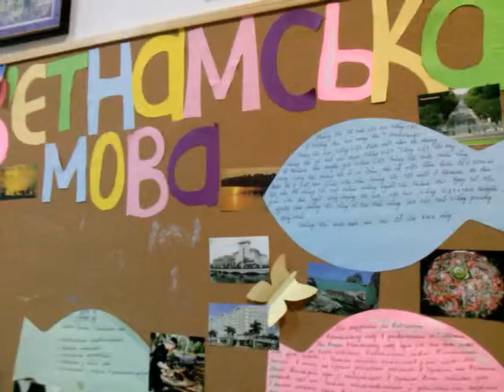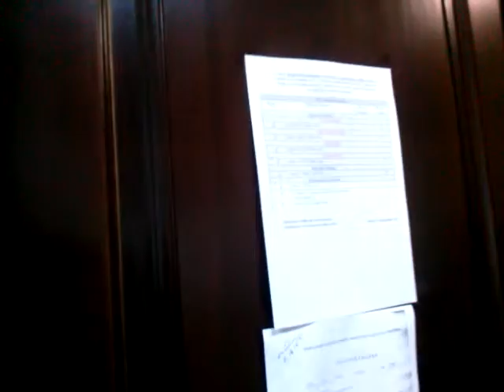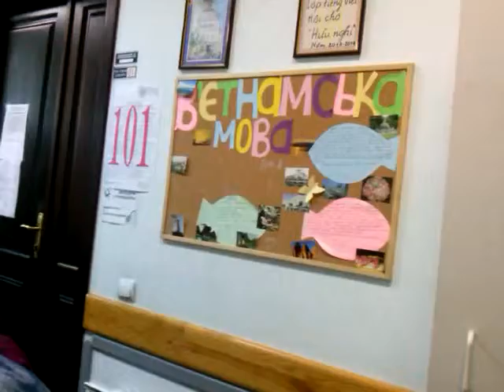Giờ tiếng Việt của cô Hà Thị Vân Anh và sinh viên năm thứ Hai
Giờ học thú vị của các sinh viên năm thứ Hai khoa tiếng Việt - Trung tâm Việt Nam học - Đại học Tổng hợp Shevchenko - Đại học Quốc gia Kiev dưới sự hướng dẫn của cô Hà Thị Vân Anh...